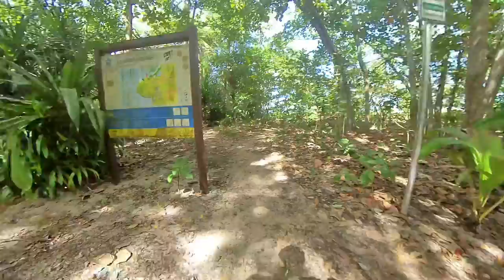VTT Guadeloupevtt HD